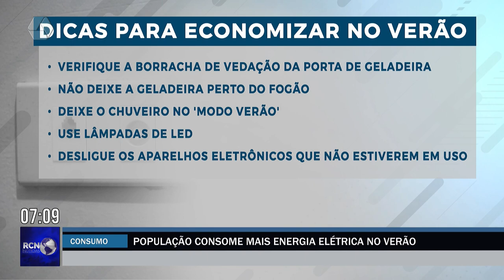Saiba quais produtos geram mais consumo de energia no Verão